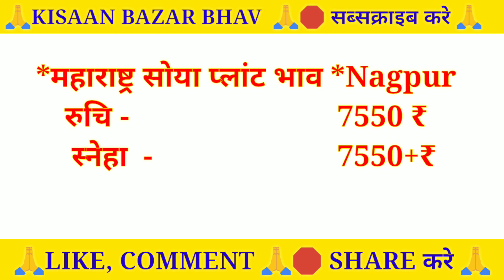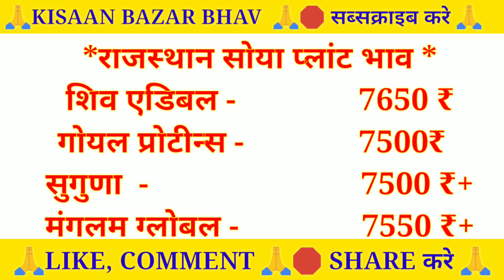सोयाबीन प्लांट भाव | Soya plant bhav Today | Soyabean Plant bhav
सोयाबीन प्लांट भाव | Soya plant bhav Today | Soyabean Plant bhav |Soya plant bhav

Solved quiery...